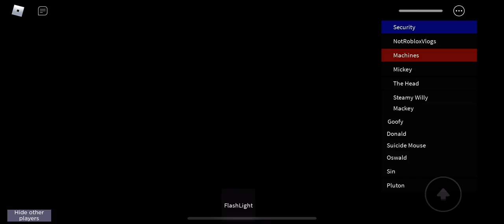Night at disney